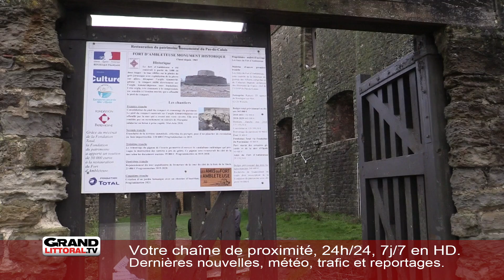Le point sur les travaux du fort d'Ambleteuse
Le Fort d’Ambleteuse, monument historique situé à l’entrée de l’estuaire de la Slack, s’affaisse un peu plus chaque année, rongé par la marée et attaqué par les éléments naturels.

Pour contrer le temps et sauver cette dernière des sept sentinelles de la mer construites par Vauban sur le littoral Boulonnais, des travaux au long cours sont entrepris par l’Association de sauvegarde, propriétaire et restaurateur de ce bâtiment militaire depuis 1967.

La première tranche est achevée, avec des enrochements pour protéger le rempart qui fait front à la mer. Mais cette consolidation précède d’autres importants travaux, pour lesquels se mobilisent de nombreux bénévoles.